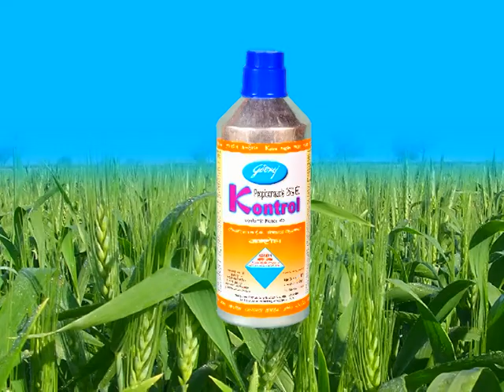KONTROL by GODREJ AGROVET LTD : Concept and Film by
The film is made by  Fateh Rural Pvt Ltd.
About Fateh Rural
Fateh is winning rural markets since 2002. Since the last 17 years, we have been working for Rural Market Branding for more than 100 multi-national and national companies including many Fortune 100 companies. We believe in reaching every rural corner of the world and reaching people at their doorsteps, using our rural infrastructural hubs at regional levels. We develop strategies and implement them at the rural level, delivering the products and brands at the doorstep of potential customers.

Fateh’s team is headquartered at Mumbai and from 12 regional offices and 22 operating cities, expanding at a fast pace. Fateh believes in delighting customers in rural marketing by rendering services of the highest possible quality and quantity.

If you want to build the brand in Rural India, you need Fateh.

Our Major Services:
360 Degree Digital Lead Generation Model
360 Degree Sales and Marketing Model
Digital Marketing

Rural Call Centre Services
    (16 languages in India from multiple locations)

Outdoor Services
    (Vehicle Campaigns, Boards, Shop Branding, Hoardings)

Mass Media and Media Buying
    (National and Regional TV channels and Radio & FM)

Printing
    (Paper, Flex, etc.)

Gift Items

Rural Events